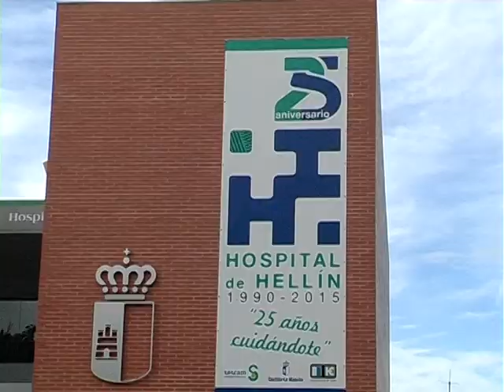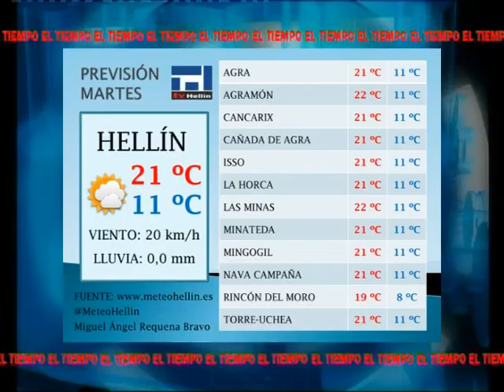Informativos Tv Hellín 27.04.15